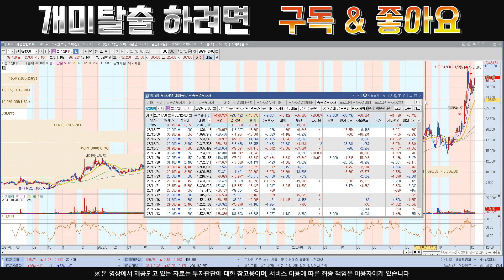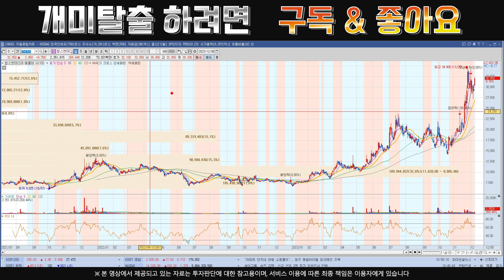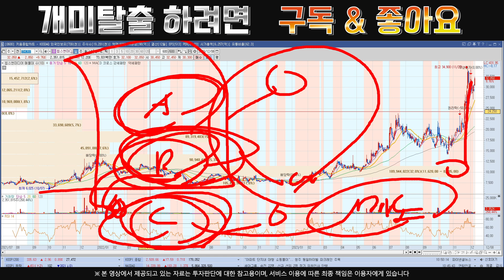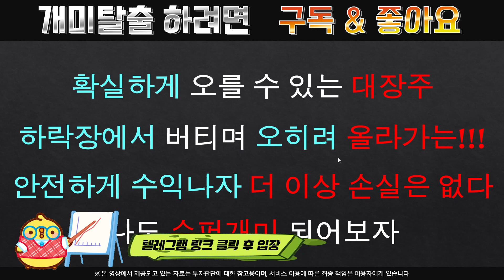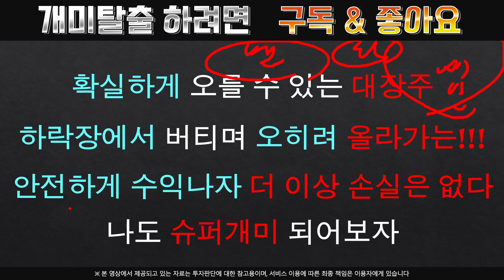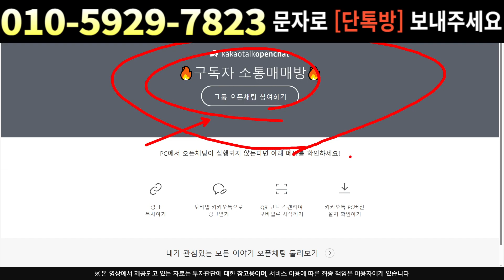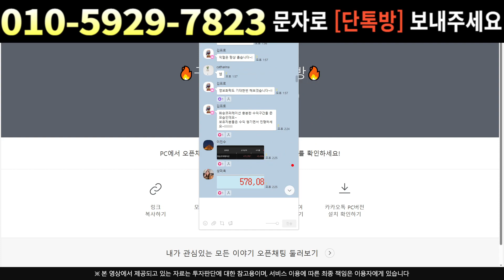[주식]칩스앤미디어 - 얼마에 보유하고 계신가요??? 이 영상에 다 담아놨습니다